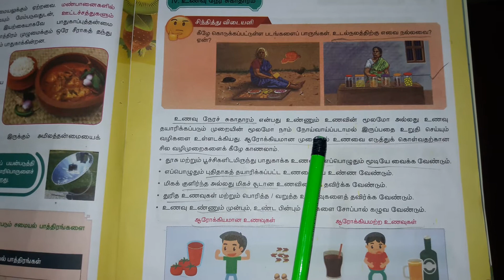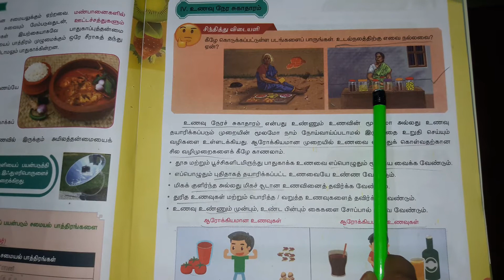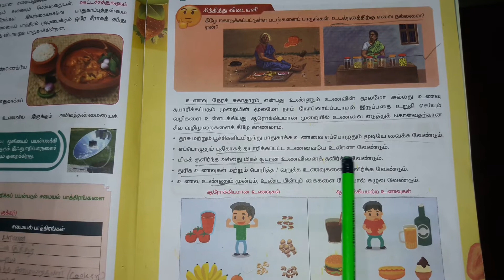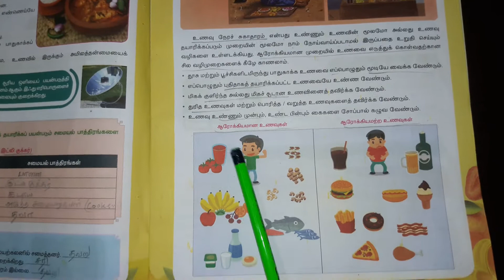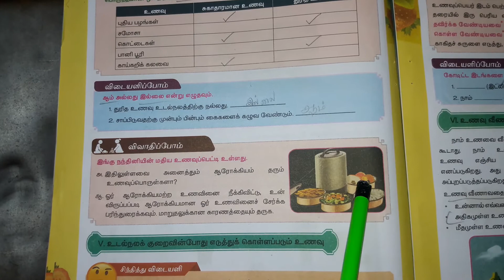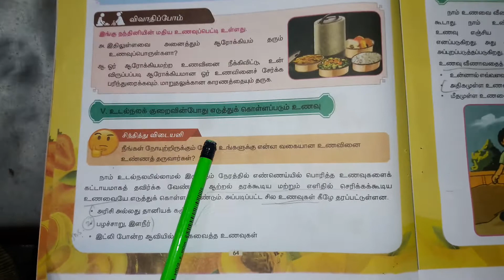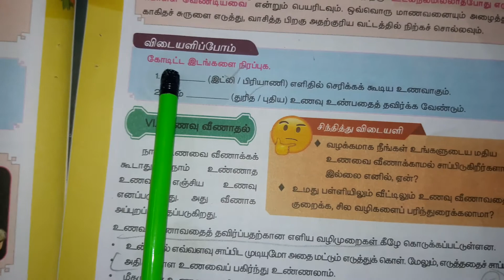4 th std SCIENCE TERM--2 Unit-1-4